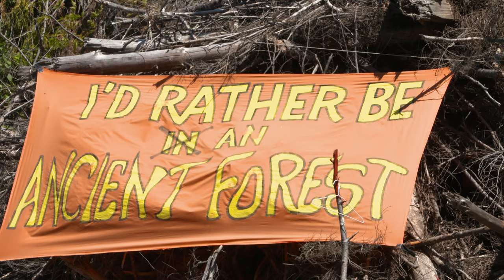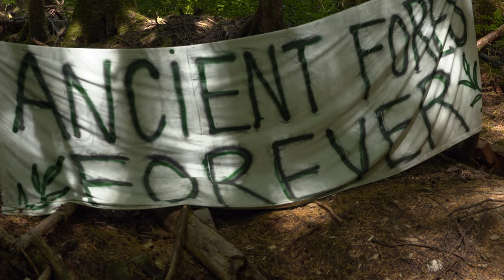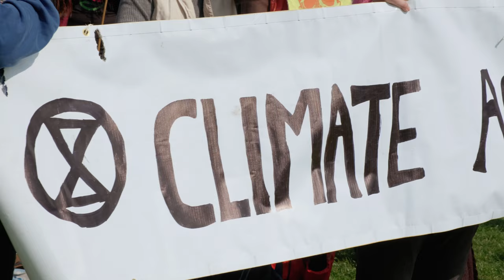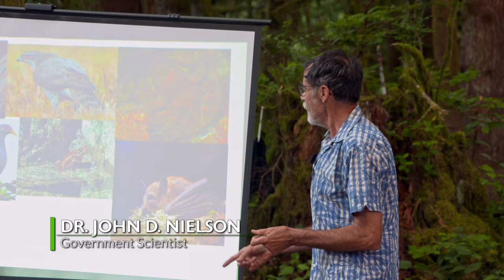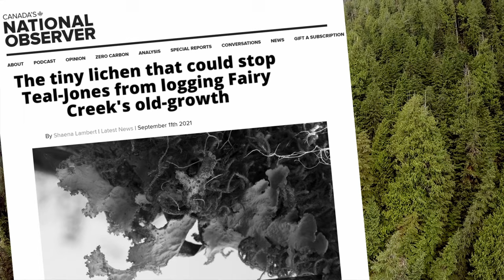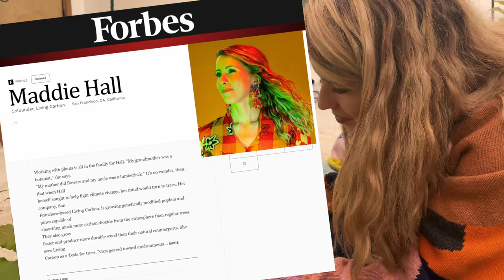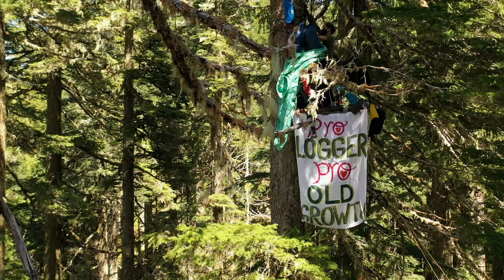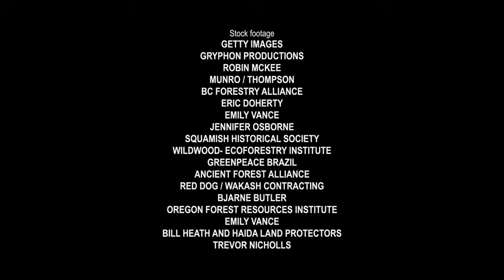The Last Stand | Official Full Documentary | Environmental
THE LAST STAND for Trees is about saving the world's last remaining ancient forests. Using the flash-point of British Columbia's "Battle for the Trees" at FAIRY CREEK- the documentary examines the importance of keeping intact forest ecosystems: here in North America, the Amazon and around the world. Experts like Wade Davis and Leila Salazar-Lopez speak about the impact trees/plants have on our atmosphere, including Carbon sequestration and providing Oxygen for us to breathe.The film reveals the complexity of issues facing the world: the need to protect habitat, while balancing economies and jobs, while also recognizing the rights of First Nations' people controlling resources in their territories. Finally, The Last Stand for Trees looks at solutions...both from cutting edge Silicon Valley companies building carbon-retaining technology, to things average citizens can do, to help save jungles/forests and the Planet.

Directed by: Peter von Puttkamer